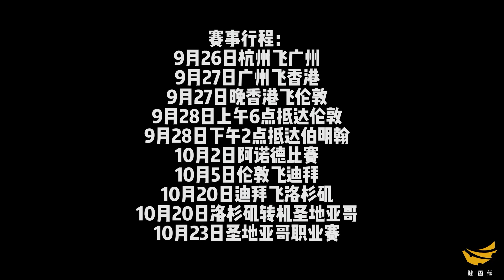转战9个国家和地区，奔赴赛场，冲！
这几天经过努力和调整，我把这次的职业赛程计划，做了调整，计划参加至少两场职业赛，分别是：英国伯明翰的阿诺德职业赛、美国圣地亚哥职业赛。我已经准备了全面的防护措施，祝我平安归来。我会随时更新行程动态，记得来为我加油！
下面是我暂定的行程：
9月26日杭州飞广州
9月27日广州飞香港
9月27日晚香港飞伦敦
9月28日上午6点抵达伦敦
9月28日下午2点抵达伯明翰
10月2日阿诺德比赛
10月5日伦敦飞迪拜
10月20日迪拜飞洛杉矶
10月20日洛杉矶转机圣地亚哥
10月23日圣地亚哥职业赛
抖音、微博、小红书、B站：洪晓龙bruce